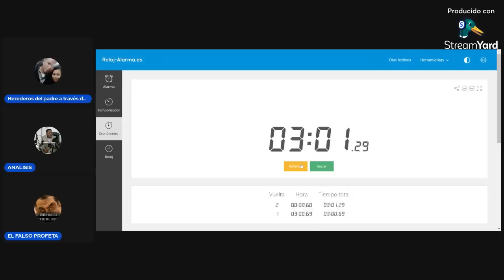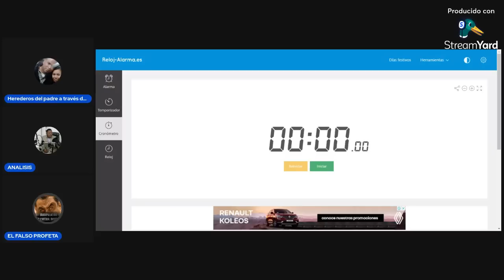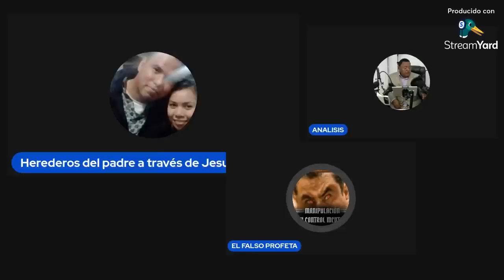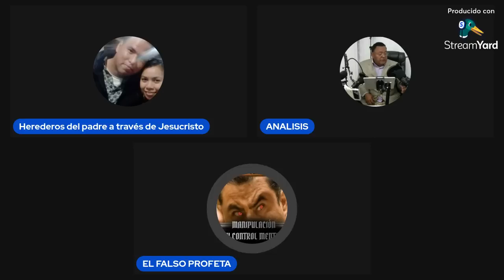Profe, Exlldm vs Carlitos, Lldm (acalorada platica pero muy buena)